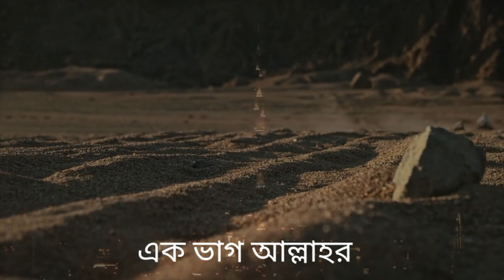দৈনন্দিন জীবন যাপন সুন্নাত সমূহ কি কি | islamic Elam | daily life| sunnah | Bangla | Allah | Muslim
দৈনন্দিন জীবন যাপন সুন্নাত সমূহ কি কি

১. রাসুল (সাল্লাল্লাহু আলাইহি ওয়া সাল্লাম) যখন হাটতেন মানুষদেরকে সামনে থেকে সরিয়ে দিতেন না।

২.কোন জামাতের সাথে চলতে রাসূল (সাল্লাল্লাহু আলাইহি ওয়া সাল্লাম) পিছনে পিছনে চলতেন।

৩. চলার পথে নিচের দিকে নজর রাখতেন।

৪. সামনের দিক থেকে কেউ আসলে রাসূল (সাল্লাল্লাহু আলাইহি ওয়া সাল্লাম) আগে সালাম দিতেন।

৫. চলার সময় সামনের দিকে একটু ঝুকে বিনয়ের সাথে চলতেন । মনে হয় যেন উঁচু জায়গা থেকে নিচে নামতেছেন।

৬. কারো সাথে শক্ত ভাষায় কথা বার্তা বলতেন না। নরম মেজাজে কথা বার্তা বলতেন।

৭. সকলের সাথে মিলে মিশে থাকতেন। কখনো কখনো রহস্যকর কথা বার্তা বলতেন।